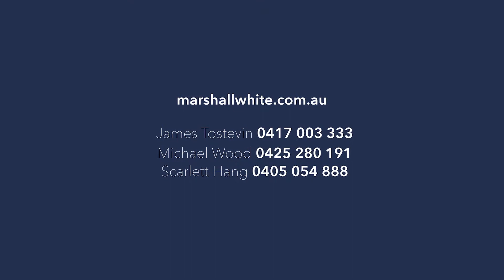Marshall White: 155 Mont Albert Road, Canterbury